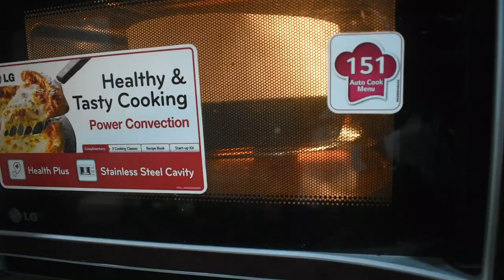Soft and Moist Rich Plum Cake | ക്രിസ്മസ് കേക്ക് | Christmas Fruit Cake | പ്ലം കേക്ക് | Techie Cooks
Kerala style plum cake is a simple Christmas cake with the addition of caramel syrup, alcohol/fruit juice soaked dry fruits and spices. The caramel syrup is called as black jack and is also referred to as black jack Christmas cake. The spices that are traditionally used are nutmeg, cinnamon, cardamom etc. Some use dry ginger, Cloves and some don’t. This one is with wine soaked fry fruits.

ക്രിസ്മസ് സീസണില്‍ ആരുടെയും മനസ്സില്‍ ആദ്യം ഓര്‍മ്മ വരുന്നതായിരിക്കും നല്ല രുചിയൂറുന്ന ക്രിസ്മസ് കേക്ക്. ബേക്കറിയിൽ കിട്ടുന്നതിനേക്കാൾ നല്ല സോഫ്റ്റ് ആയും രുചിയായും നമുക്ക് പ്ലം കേക്ക് വീട്ടിൽ തന്നെ ഉണ്ടാക്കിയെടുക്കാം.

Ingredients

Sugar : 1/2 cup to caramalize
Boiling water : 1 cup
Maida : 1 1/2 cup
Baking soda : 1/2 teaspoon
Baking powder : 1 teaspoon
Nutmeg : 1
Cardamom :  seeds of 2
Cinnamon : 3 small pieces
Eggs : 3 ( separate white and yolk)
Brown sugar : 1/2 cup
Sunflower oil : 1/2 cup
Vanilla essence : 1 teaspoon
Soaked dry fruits : 1 cup
Nuts chopped : 1/4 cup
Vinegar : 1 teaspoon
Orange zest : 1 teaspoon

Procedure
On a pan add 1/2 cup sugar and caramelize on low heat. Tilt pan occasionally so that sugar caramelize evenly. Don't use spoon now. Once sugar is caramelize, add 1 cup boiling water carefully. Now mix with a wooden spatula. Boil until reduced to half cup.

To make masala mix , on a grinder bowl add 1 nutmeg, seeds of 2 cardamom and 3 pieces of cinnamon.

On a bowl add maida, baking soda, baking powder and 1 1/2 teaspoon of masala mix. Mix well. Sieve for 3 times.

Preheat oven 180 degree for 10 mins. Or heat pan if baked on stove top.

Take 3 eggs and separate yolks and whites. Beat egg whites on medium high speed. Add brown sugar gradually until sugar dissolves. Beat until stiff peaks are formed. Add egg yolks one by one and mix well.

Next step onwards we need to incorporate ingredients gradually and not overmix.

Add 1/2 cup oil and blend gradually using spatula. Add flour mix and caramelize sugar syrup in parts and fold gently. Do not over mix. Add soaked dry fruits, nuts mix gradually. Add Orange zest, vanilla essence. Add 1 teaspoon on white vinegar. Mix and transfer to a baking tin immediately. Once vinegar is added we need to bake immediately. Bake 160 degrees 35 to 40 mins. Until skewer inserted comes clean.

Music : ♩♫ Christmas Music ♪♬ - The Warmth of Winter